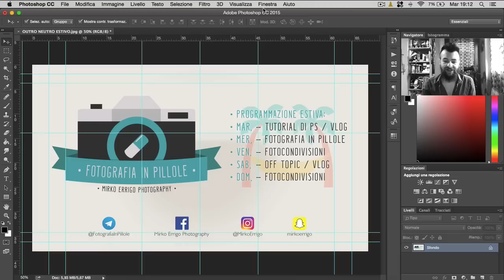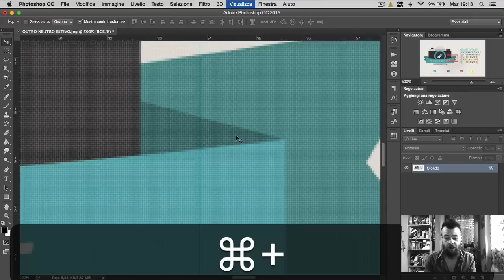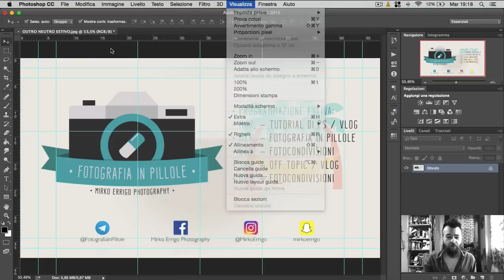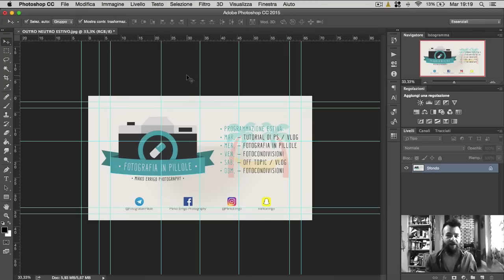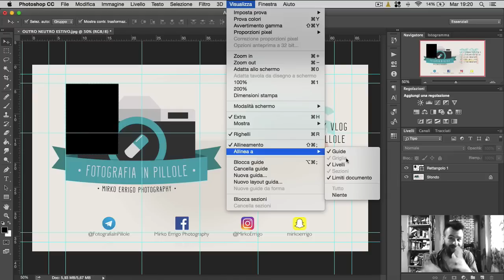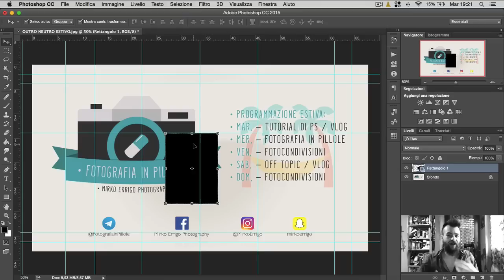#08 CORSO BASE DI PHOTOSHOP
In questa puntata del Corso Base di Photoshop: Navigatore, Istogramma, Righelli, Guide, Allineamento.

► Vuoi supportare il Canale con una donazione?

► Acquisti un prodotto su AMAZON? Se lo fai passando tramite questo Link puoi offrirmi, gratuitamente e senza alcuna spesa aggiuntiva, un caffè!